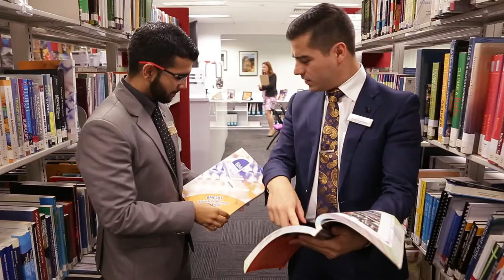Harsh, India | Bachelor of Business (International Hotel and Resort Management)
Harsh, one of our Bachelor of Business (International Hotel & Resort Management) degree students, has loved his experience studying with BMIHMS. He's been able to take on leadership roles and develop those skills to prepare him for his future career.